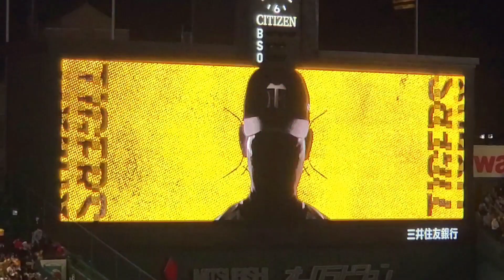20220520 岩崎優 登板時の登場曲【｢アイキャントライ｣／河野万里奈】 10回表 阪神ﾀｲｶﾞｰｽ@阪神甲子園球場･3塁ｱﾙﾌﾟｽ席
【｢アイキャントライ｣／河野万里奈】